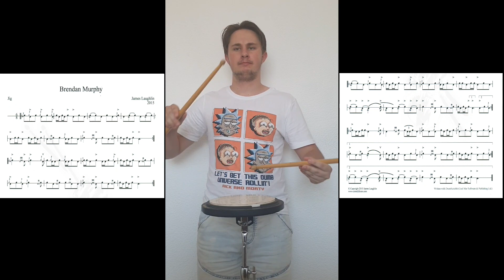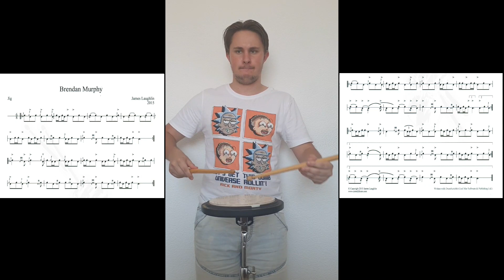Brendan Murphy Pipe Band Drum Score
Play along with this video of Brendan Murphy Pipe Band Drum Score. Be sure to use the toggle to slow the video down and learn as you go. You can download all of the massed band drum scores for free